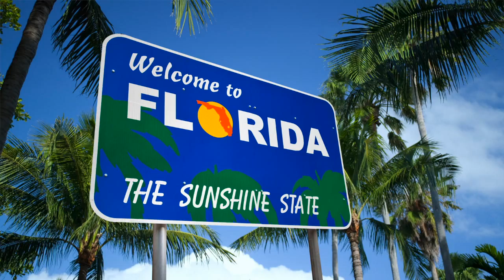The Next Meerkat Months!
Welcome back to dreaded meerkat! Today I just have a life update about what is going to be going on in the next few months!